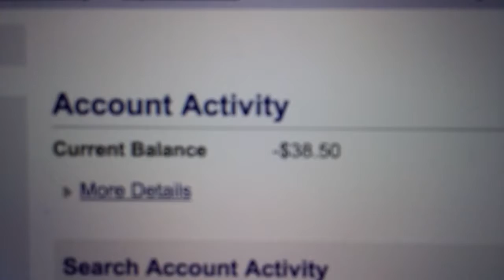MY DOGS RAN AWAY!!